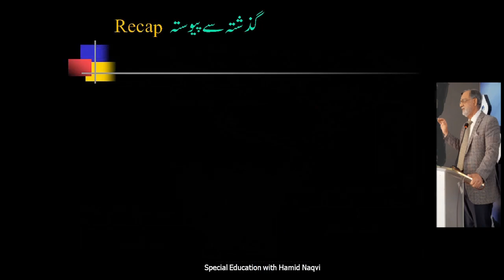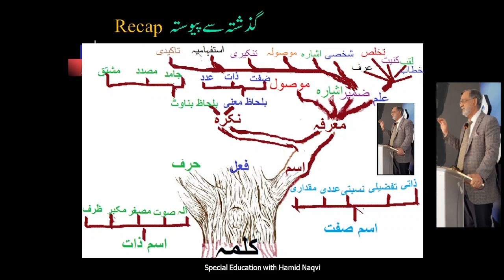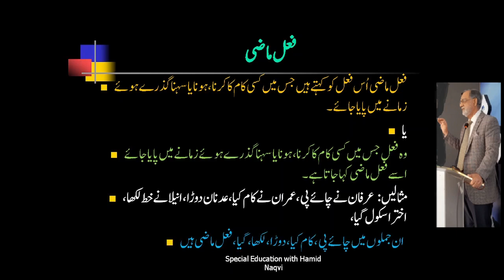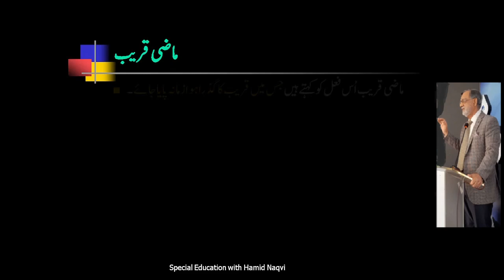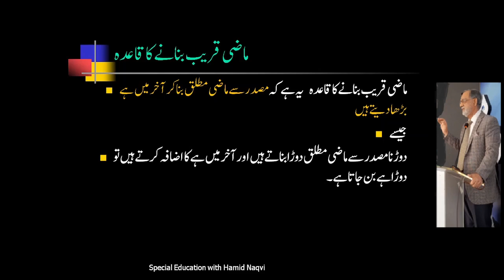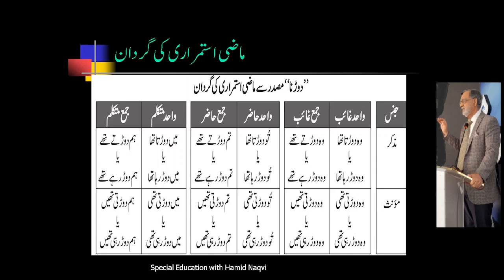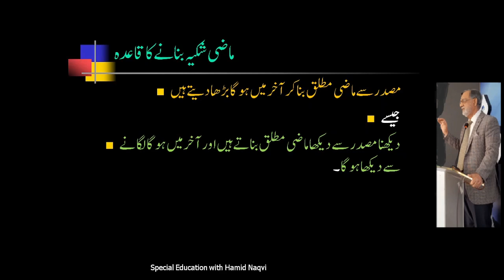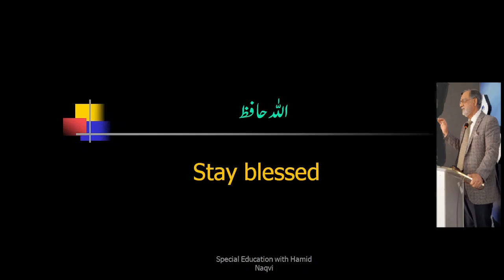Verbs/ tenses in Urdu Grammar|فعل ماضی کی اقسام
Verb meaning in Urdu is Fayl (فعل).In Urdu grammar, the verb agrees with the subject in both number and gender. Singular subjects are paired with singular verbs, while plural subjects require plural verbs. Similarly, masculine subjects necessitate masculine verbs, whereas feminine subjects demand feminine verbs.